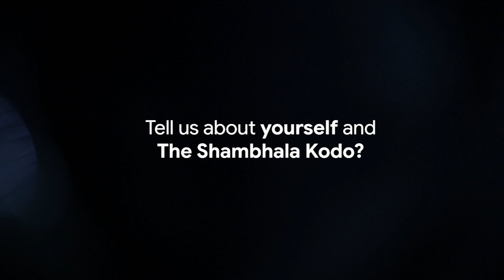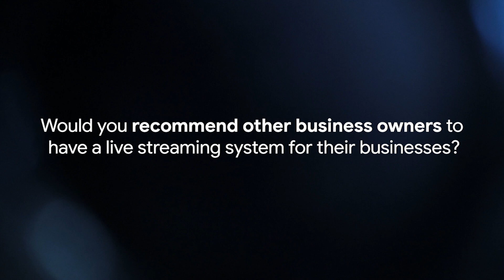Live Streaming Review by The Shambhala Kodo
When Singapore announced the next step of the lion city's measures to prevent a spread in the virus, Covid-19, circuit breaker was implemented, meaning all schools and non-essential businesses would have to be closed till the 4th of May 2020. 🦠

So, the only way for students to continue studying through home-based-learning, or business owners to continue reaching out to their employees and customers would have to go into, LIVE-STREAMING!

However, just simply using a webcam isn't enough to deliver professional live streaming! That is why Alan Photo is here to save the day!

to find out more on what are the hardware available to aid you in the continuance of your students during HBL, or reaching out to both your customers and fans for your businesses.

Sim Lim Square #01-38, #01-39 | Funan Mall #03-29